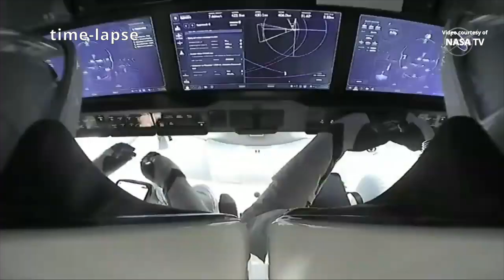SpaceX Crew-7 docking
SpaceX’s Crew-7 “Endurance” Crew Dragon spacecraft, with NASA astronaut Jasmin Moghbeli, ESA astronaut Andreas Mogensen, JAXA astronaut Satoshi Furukawa and Roscosmos cosmonaut Konstantin Borisov, autonomously docked to the International Space Station, on the space-facing port of the Harmony module, on 27 August 2023, at 13:16 UTC (09:16 EDT).
Credits: NASA/SpaceX
“Endurance” Crew Dragon docking